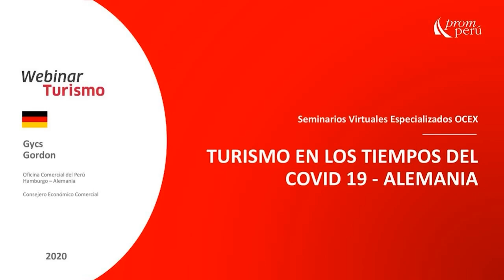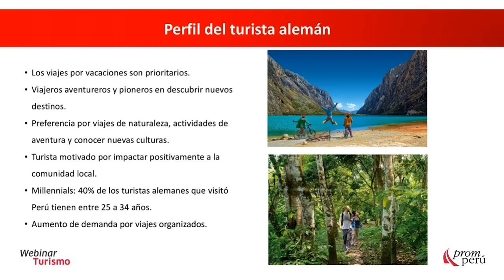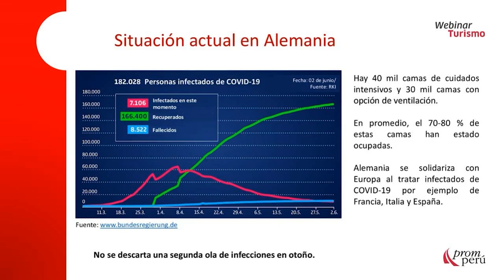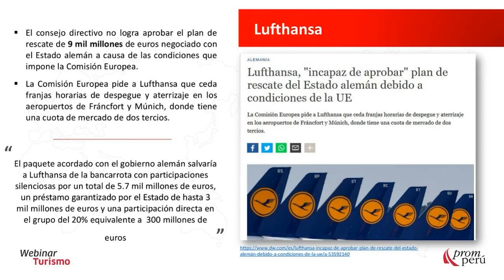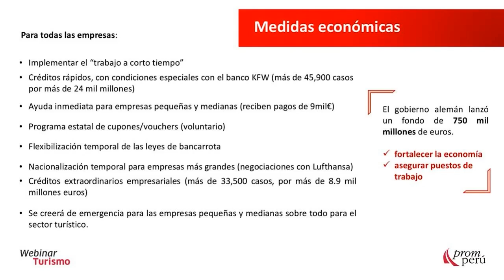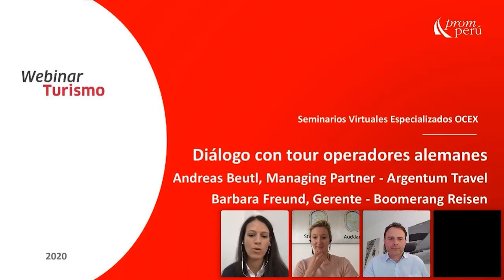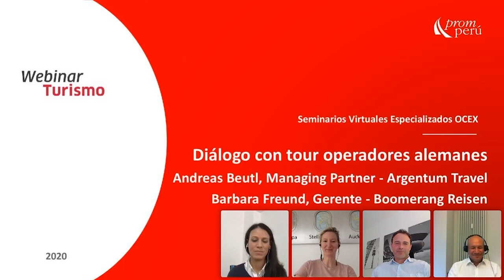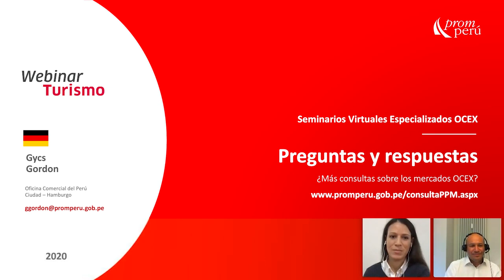El impacto del COVID-19 en el sector turismo alemán - PROMPERÚ Alemania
En el marco del Estado de Emergencia por COVID-19 en el Perú y su impacto en el mundo, PROMPERÚ realiza capacitaciones continuas para seguir asesorando al sector turismo. Conozcamos más acerca de cuál es la situación del turismo en Alemania en este webinar, a cargo de PROMPERÚ Alemania y los tour operadores alemanes Argentum Travel y Boomerang Reisen.